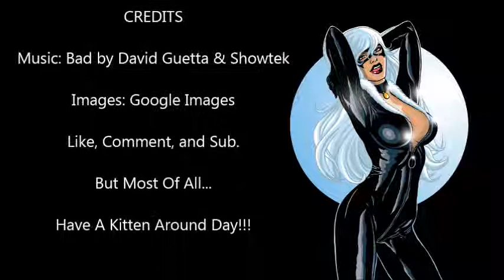Black Cat: Bad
Have A Kitten Around Day!!!